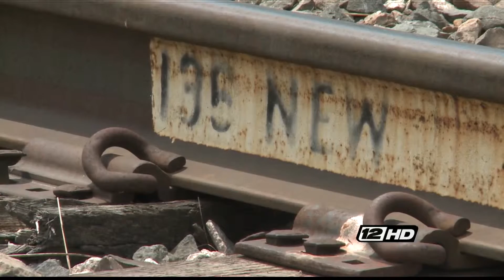Ravia Train Stops on Tracks